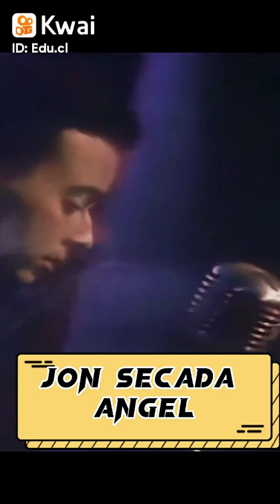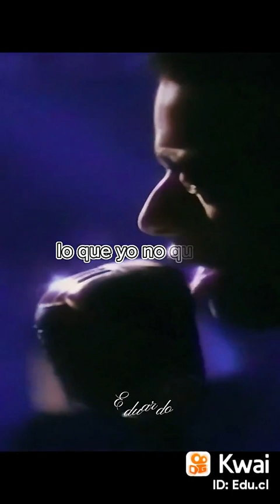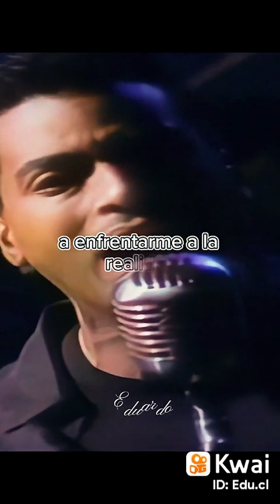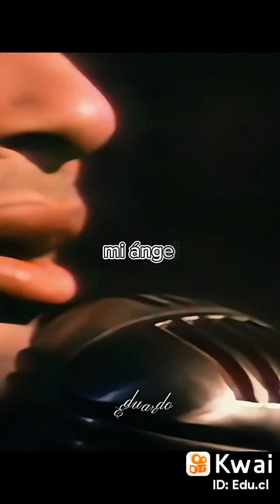9 de noviembre de 2022